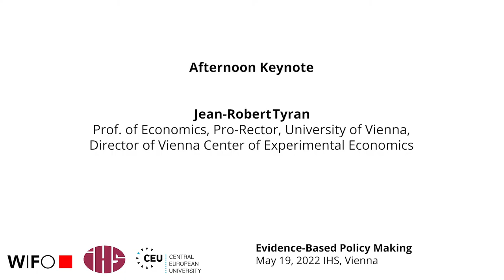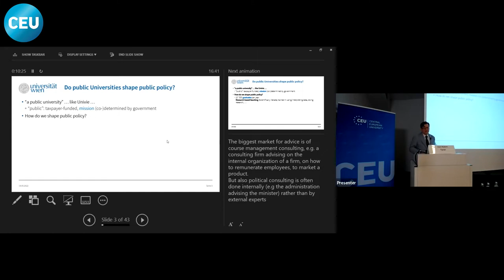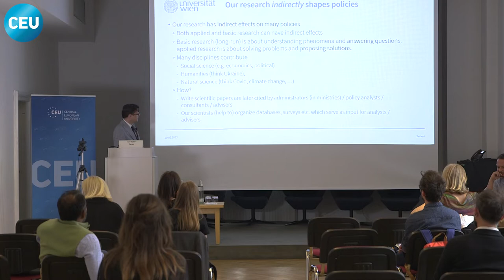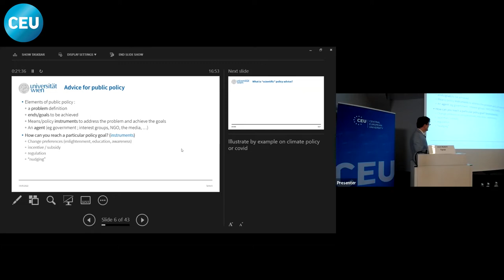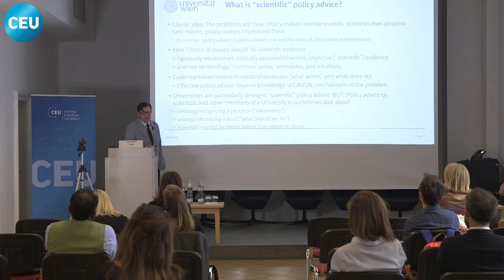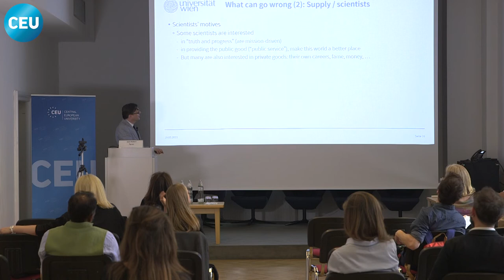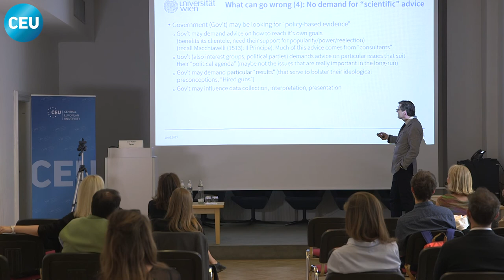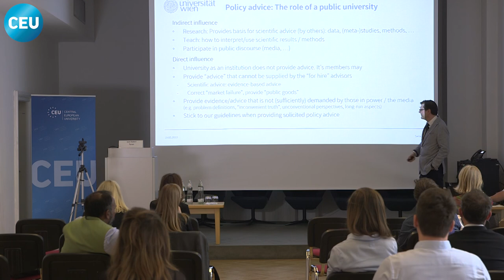Jean-Robert Tyran - Keynote Speech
This speech was part of a collaborative event of WIFO, IHS, and CEU. The event took place 19th of May 2022 and it was hosted at the Institute for Advanced Studies (Institut für Höhere Studien – Institute for Advanced Studies (IHS)).

The second edition of this successfully incepted collaborative conference series focuses on the theme of data and politics -- asking questions such as the following: What is the state-of-the-art research providing evidence for policymaking in Austria? How might the process of accumulating the facts necessary for evidence-based decision-making be affected when policymakers are responding to political incentives?  Might evidence itself become an issue of political debate?  What does "post-truth" political rhetoric imply for the future of evidence-based policymaking?

Speakers:
Jean-Robert Tyran
Prof. of Economics, Pro-Rector, University of Vienna, Director of Vienna Center of Experimental Economics

Moderation: Anand Murugesan, CEU